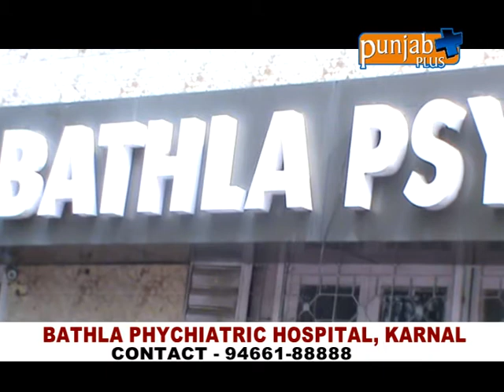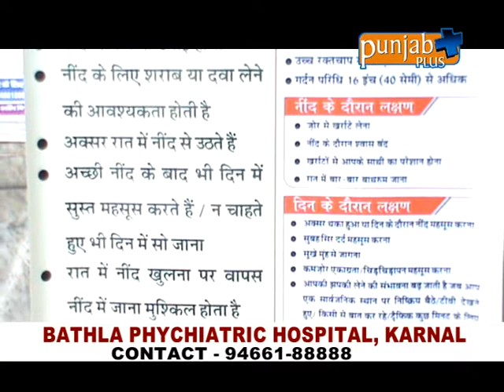BATHLA PHYCHIATRIC HOSPITAL, KARNAL Dr JC Bathla